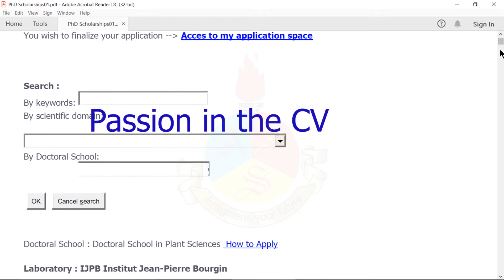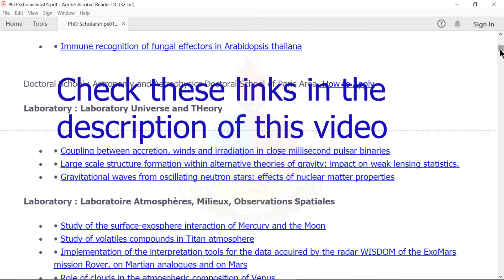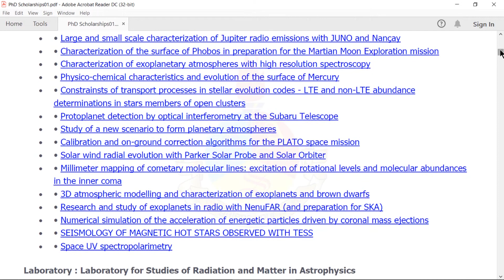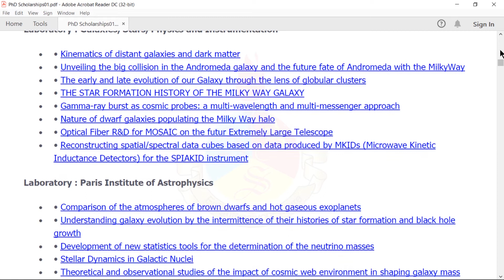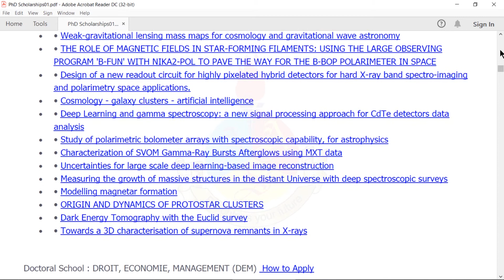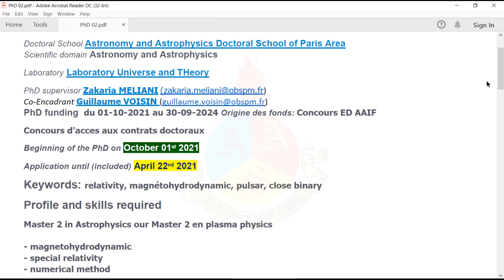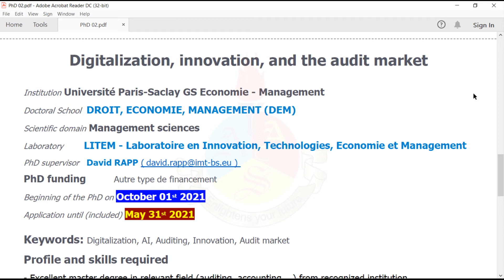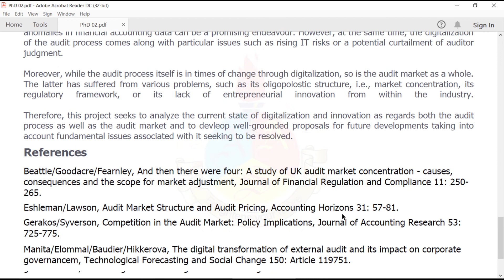PhD Scholarships 2021-2022 FRANCE (In Urdu)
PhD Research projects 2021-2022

Laboratory : IJPB Institut Jean-Pierre Bourgin
Bypassing epigenetically-activated hybridization barriers in tomato
New targets to select and improve maize digestibility under different pedoclimatic conditions
Analysis of Rapid Alkalinisation Factor Signaling in the moss Physcomitrium patens
Molecular orchestration of translation initiation in plant mitochondrial
Genetic and epigenetic regulation of plant somatic embryogenesis initiation
Gaining insights into the role of the HEI10/HEIP1 complex in regulating meiotic recombination in polyploid Brassica crops
Role of the target of rapamycin (TOR) complex in the transcriptional regulation of genes involved in proline and raffinose catabolism in Arabidopsis thaliana
Laboratory : Institute of Plant Sciences Paris-Saclay
Characterization of two new substrates of MPK3 and CPK5/6
DECIPHERING THE MOLECULAR MECHANISMS CONTROLLING GLANDULAR TRICHOME DEVELOPMENT IN TOMATO
Identification of new components of sex determination pathway in cucurbits
Identification of chromatin regulator controlling heat stress response in wheat
Mode of action of the cytokinin-signaling transcription factor RRB3 in the control of nodulation in the legume Medicago truncatula
Redox regulation of phytohormone signaling in Arabidopsis
Role of photorespiration in stomatal movements in Arabidopsis thaliana
Laboratory : Biologie et GEstion des Risques en agriculture - Champignons pathogènes des plantes
Immune recognition of fungal effectors in Arabidopsis thaliana
Laboratory : Laboratory Universe and THeory
Coupling between accretion, winds and irradiation in close millisecond pulsar binaries
Large scale structure formation within alternative theories of gravity: impact on weak lensing statistics.
Gravitational waves from oscillating neutron stars: effects of nuclear matter properties
Laboratory : Laboratoire Atmosphères, Milieux, Observations Spatiales
Study of the surface-exosphere interaction of Mercury and the Moon
Study of volatiles compounds in Titan atmosphere
Implementation of the interpretation tools for the data acquired by the radar WISDOM of the ExoMars mission Rover, on Martian analogues and on Mars
Role of clouds in the atmospheric composition of Venus
Laboratory : Institute for Molecular Sciences of Orsay
Cosmic dust energetic processing
Laboratory : Laboratory for Space Science and Astrophysical Instrumentation
Large and small scale characterization of Jupiter radio emissions with JUNO and Nançay
Characterization of the surface of Phobos in preparation for the Martian Moon Exploration mission
Characterization of exoplanetary atmospheres with high resolution spectroscopy
Physico-chemical characteristics and evolution of the surface of Mercury
Constrainsts of transport processes in stellar evolution codes - LTE and non-LTE abundance determinations in stars members of open clusters
Protoplanet detection by optical interferometry at the Subaru Telescope
Study of a new scenario to form planetary atmospheres
Calibration and on-ground correction algorithms for the PLATO space mission
Solar wind radial evolution with Parker Solar Probe and Solar Orbiter
Millimeter mapping of cometary molecular lines: excitation of rotational levels and molecular abundances in the inner coma
3D atmospheric modelling and characterization of exoplanets and brown dwarfs
Research and study of exoplanets in radio with NenuFAR (and preparation for SKA)
Numerical simulation of the acceleration of energetic particles driven by coronal mass ejections
SEISMOLOGY OF MAGNETIC HOT STARS OBSERVED WITH TESS
Space UV spectropolarimetry
Laboratory : Laboratory for Studies of Radiation and Matter in Astrophysics
Planar lenses for far-infrared cameras for future satellites
Unveiling the Cosmic Dawn: numerical simulations and machine learning to interpret NenuFAR 21-cm observations.
The Coreshine origin: grain growth and properties in interstellar clouds
Semianalytic models: a predictive tool or are we kidding ourselves?
Extended magnetohydrodynamics simulations of strongly magnetized plasmas for space propulsion
Radiative feedback in photo-dissociation regions and disks with the JWST
Laboratory : Time Space Reference Systems
Oceanic effects in Earth's rotation: impacts in geodesy, geophysics, and climate sciences
Nuclear jets in AGN and blazars: a dual astrometric and astrophysics approach

In order to apply, create your account on this website and proceed further